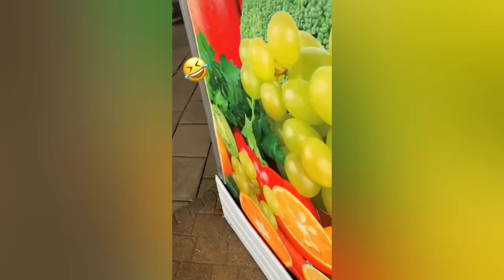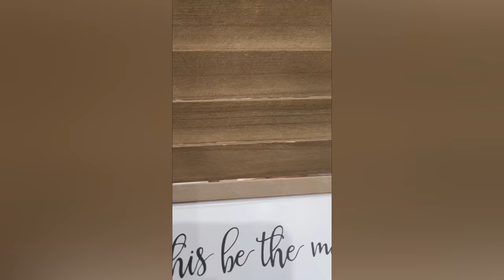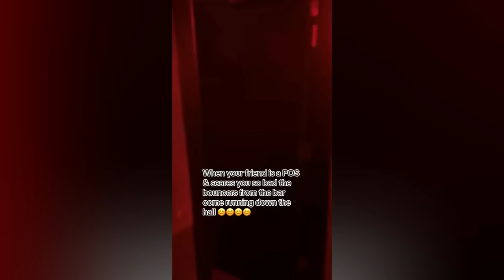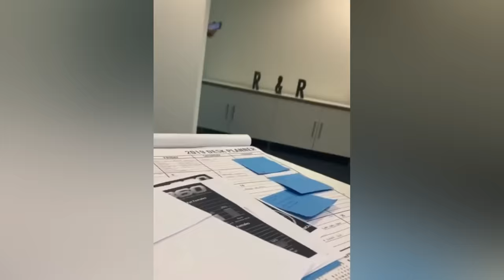Funny Compilation #61 | Scare Cam Pranks 2024 | Funny Scare Prank | Jump Scare